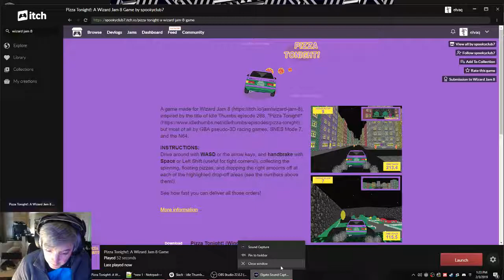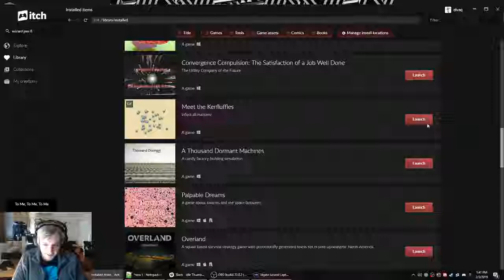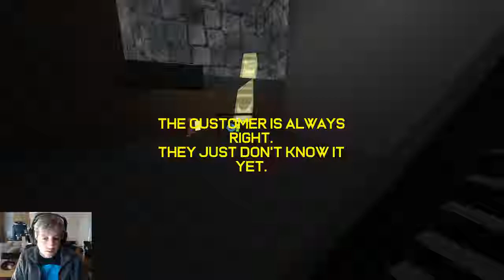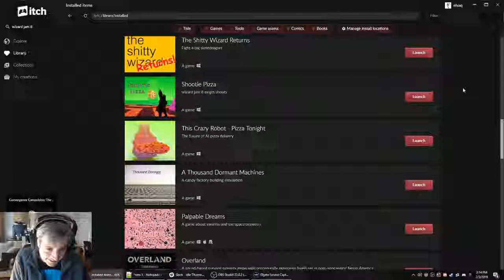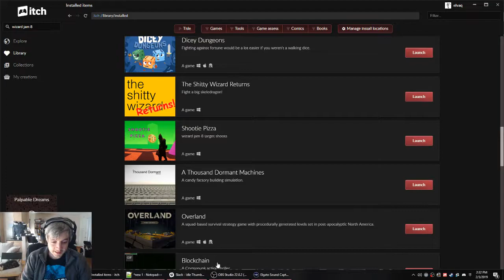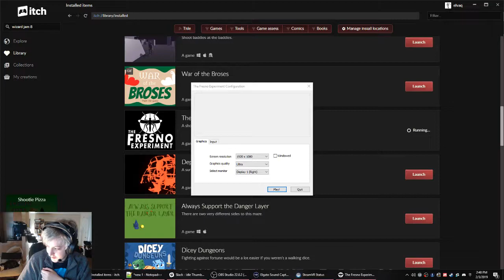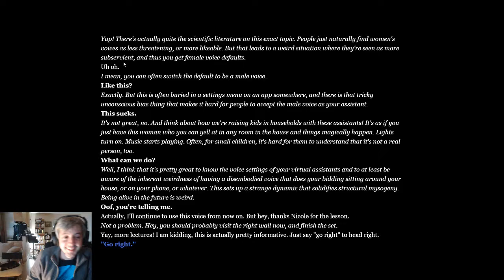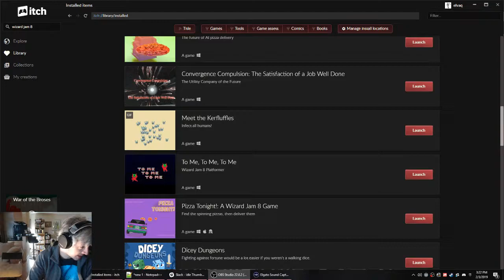Indiestravaganza! - 10 [Wizard Jam 8]